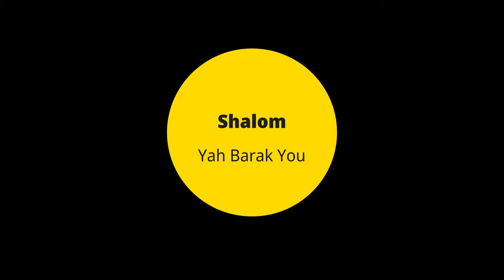Death of A Sparrow: First Recorded Hawk Attack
Filming WildBirds in My Backyard. Documenting the activities of a wild Hawk along with my local friends, which includes a host of wild birds and fox squirrels. Compare Sharp-Shinned Hawk. Similar description.

This is Continued from Death of a Sparrow.

Song: I Wanted It by Emmanuel Jacob ©